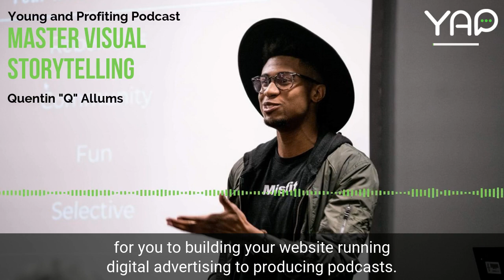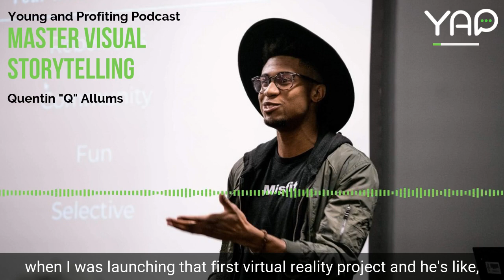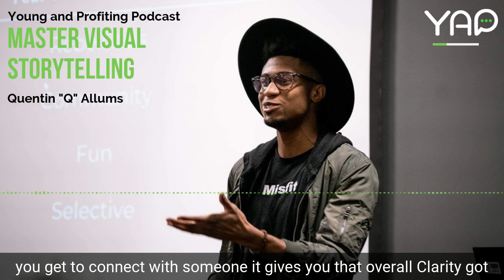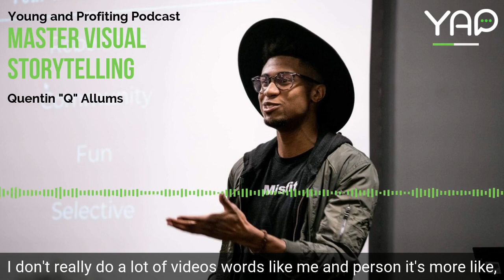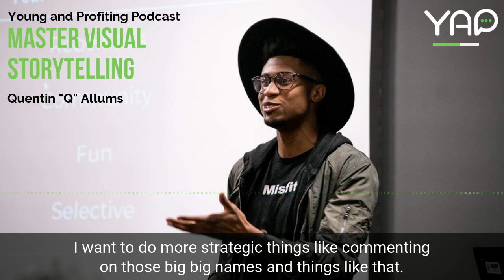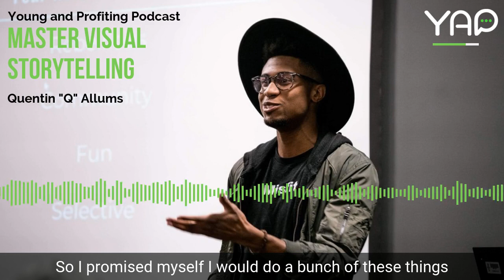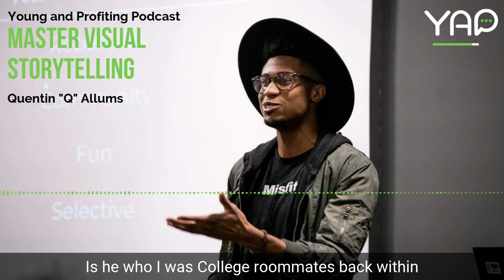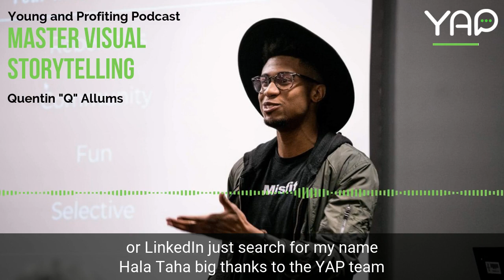Master Visual Storytelling with Quentin "Q" Allums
Hosted by Hala Taha

Did you know that video is the best performing content type on most mainstream social media platforms right now? Video is super compelling and connects you to others in a way that words or images can’t— so if you’re trying to build a following or grow your personal brand, it’s in your best interest to master visual storytelling!

Joining us on this episode is Quentin “Q” Allums, one of the first video creators on LinkedIn and prominent influencer on the platform. Aside from being one of the best visual storytellers of our time, Q also runs a video marketing company as well as an events company under his conglomerate, Urban Misfit Ventures. When Q isn’t working on his start up, he’s interviewing great minds on his podcast “Strange on Purpose,” and traveling the world for speaking engagements on notable stages from TedX to VidCon.

Tune in to learn the elements of a visual story, tips to make your video go viral, how to use video marketing for your personal brand and more! We also touch on Q’s inspiring rags-to-riches story, and his advice on becoming a better public speaker.

***Episode Highlights***
Quentin Allum’s personal story [02:40]
Why video content is so effective at driving traffic [08:32]
Key Elements of a good visual story [10:32]
Strategies for creating better videos  [15:48]

***About YAP***
YAP (Young and Profiting) podcast is a place where you can listen, learn and profit. YAP helps educate millennials by investigating a new topic and interviewing experts each week.

Fivver Get services like logo creation, whiteboard videos, animation and web development on Fivver

Fivver Learn Gain new skills like graphic design and video editing with Fivver Learn

***YAP Society***
Want to connect with other YAP listeners?